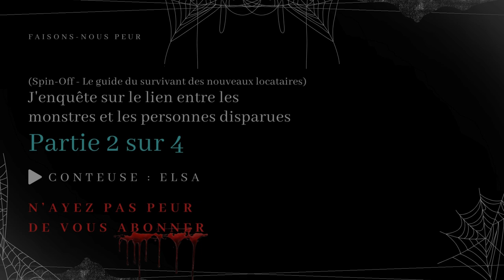Creepypasta FR - J'enquête sur le lien entre les monstres et les personnes disparues - Partie 2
😱 Faisons-Nous Peur 😨

"J'enquête sur le lien entre les monstres et les personnes disparues"
Spin-Off de la série "Le guide du survivant des nouveaux locataires".

✍️ Histoire --- reddit/nosleep
💡  Catégorie --- Histoire horreur, conte horrifique, Creepypasta
🗣️ Conteuse --- Elsa